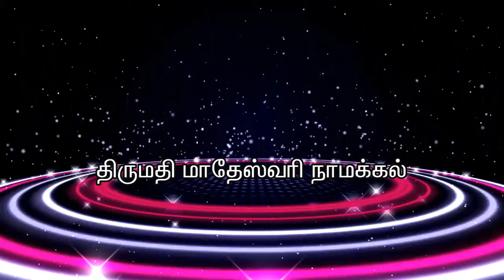ஓங்காரகுடிலிற்கு வாருங்கள், நல்லதே நடக்கும்-திருமதி.மாதேஸ்வரி,நாமக்கல்